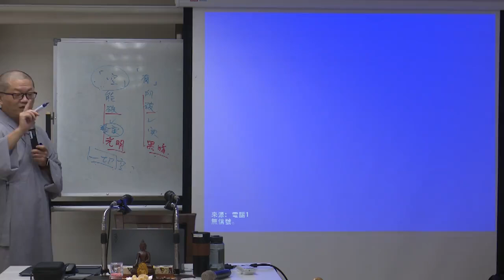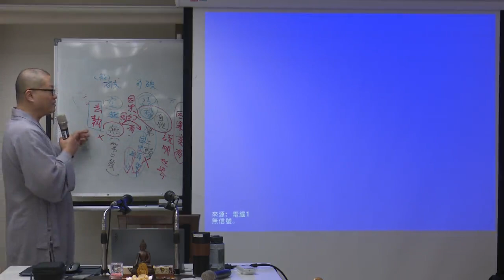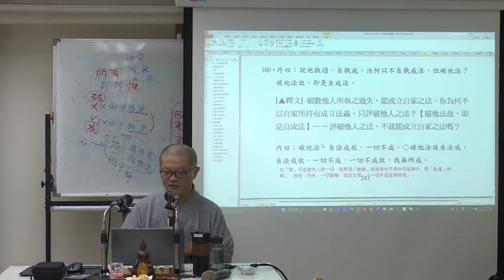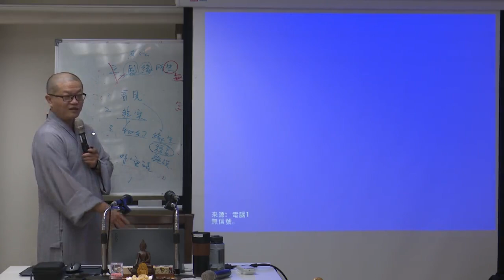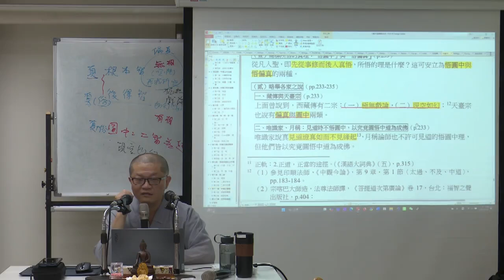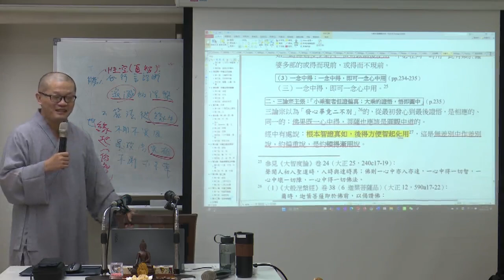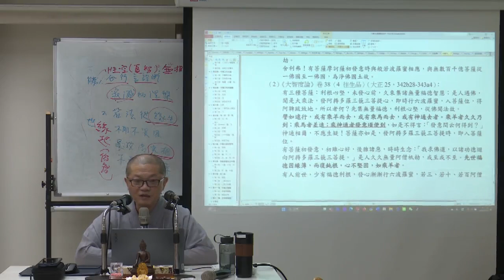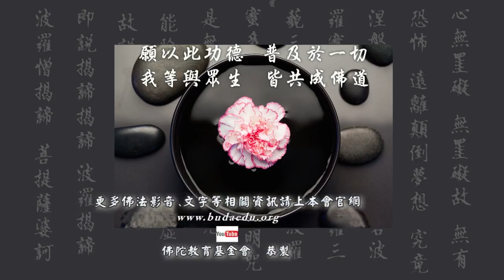《百論》與《中觀今論》--第029集/智諦法師主講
《百論》與《中觀今論》 (已圓滿--共31集)
假日佛學院/第六屆/三論宗
主講者：智諦法師
啟講日期：2024年03月17日
演講地點：本會地下室教室(二)